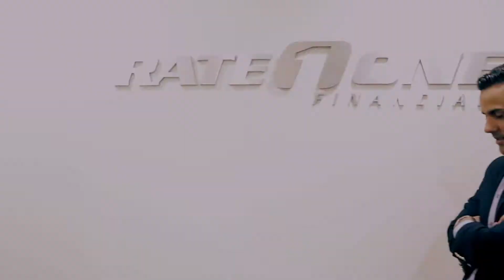CRAZY CHANGES | GET A HOME EASIER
In this video, Martin Mesa talks about new changes in the mortgage market. You now might be able to get a home if you weren't able to in the past! Watch this video to learn about these new changes that could change your life!